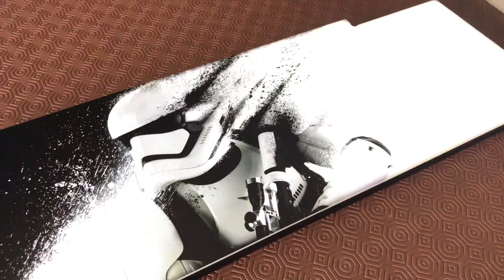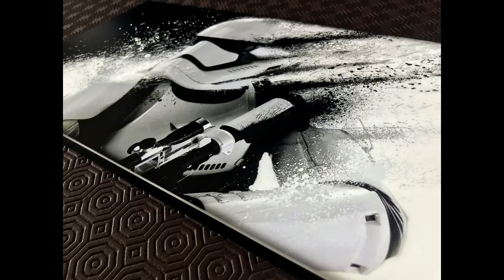Corsair 900D Lightbox Star Wars Stormtrooper by Coldzero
Lightbox for the Corsair 900D Computer Case Illuminated using White Leds

Link to purchase a Lightbox for your Corsair 900D Computer Case